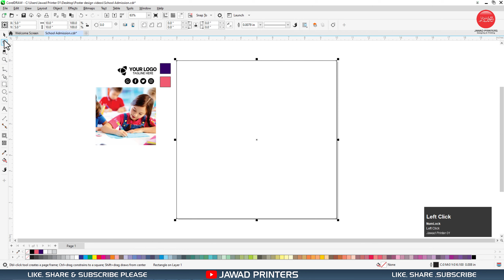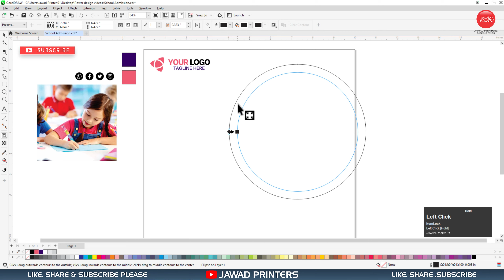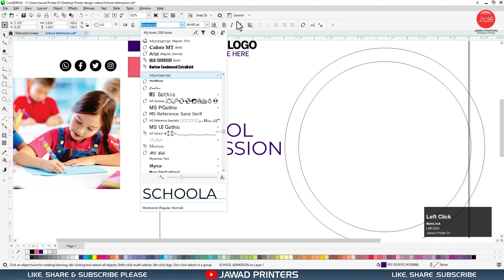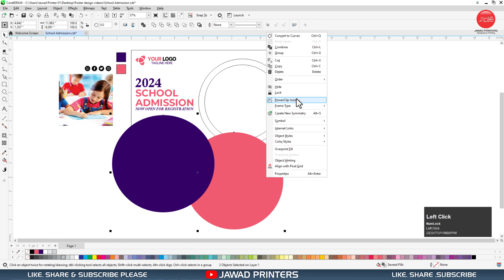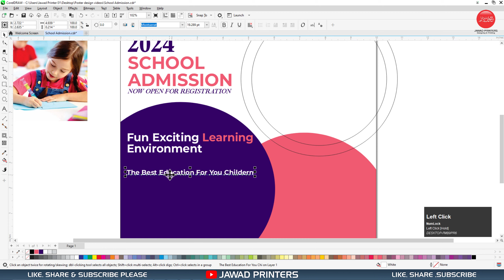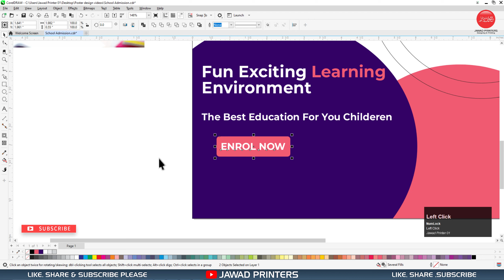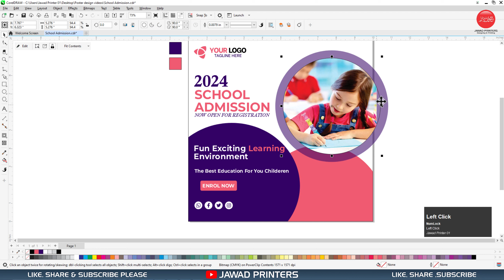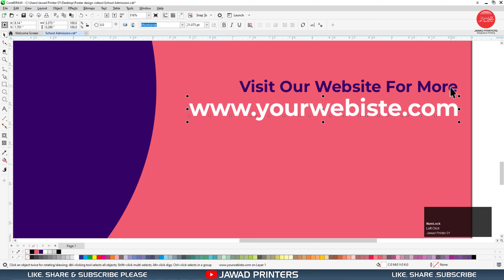School Admission Poster | CorelDraw Tutorial | Social Media Post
Hello Guys, In today's Tutorial I have designed a School Admission Poster in CorelDraw. Like this tutorial?

I hope today’s tutorial about Poster/Flyer/Brochures design in coreldraw will really help you out.

0:00 - Intro
00:10  - School Admission Poster
10:05  - Outro